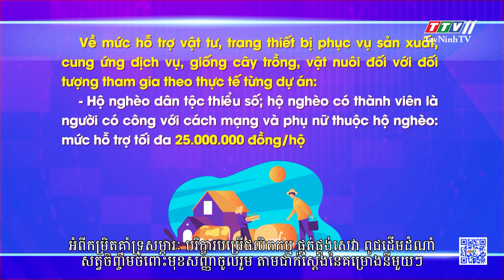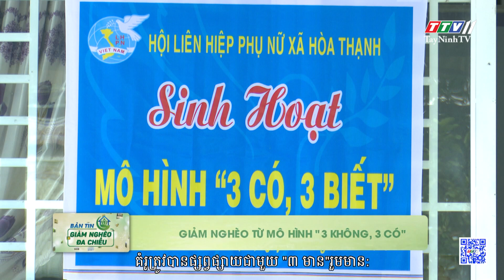Bản tin giảm nghèo đa chiều | 19-8-2024 | TayNinhTVToday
NỘI DUNG
- Tăng cường công tác trợ giúp pháp lý
- Nhiều kết quả tích cực trong công tác giảm nghèo
- Mức hỗ trợ thực hiện dự án đa dạng hoá sinh kế, phát triển mô hình giảm nghèo và phát triển sản xuất trong lĩnh vực nông nghiệp
- Hoạt động uỷ thác vay vốn chính sách được ghi nhận ở mức tăng
- Giảm nghèo từ mô hình "3 không, 3 có"